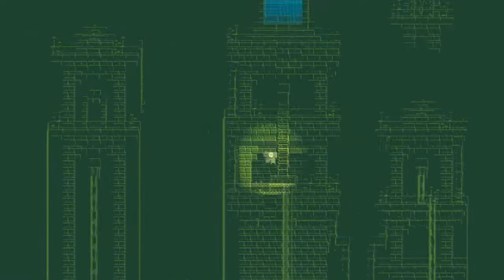Well Done | Fez Ep 19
done with well